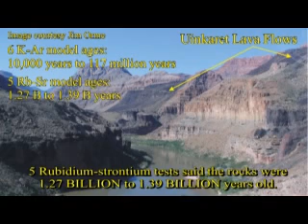Dating methods: CrEvo Rant #100 with Wazooloo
In this rant, Ian addresses a reader request for a rant on dating methods.  Ian shows the bankruptcy of the methods and how they fail every test ever presented to them.

People asked for references, so here's some references:

Debate with Dr. Koerner, 2009 on sagadiiradio.com:
(July 31st thru Aug 14th)

Austin, Uinkaret lavas:
Impact article:

Dating of skull 1470, described in detail in Lubenow's book "Bones of contention", and covered in part 21 of "Complete Creation":

Dating calibration:
Ummm. what else would they calibrate the dating methods with?
This "calibration" is going on even today! See above - Skull 1470, Mars Rock, and other examples too numerous to mention - entire books have been written on the subject for crying out loud!  Like Woodmorappe's "The mythology of modern dating methods"  Half the point of the rant is showing the "calibration" of the dating methods (read: rejecting dates that don't line up with assumed evolutionary ages - that's calibration!)

8 million year old T-rex: "Mining for mammoths in the badlands", New York
Times, December 3, 1905

30 million year old T-rex (and others): "30,000,000 years ago," New York
Times, March 11, 1927

Dinosaurs stated 150 million years ago: "When Life Began," Russell Owen,
New York Times, February 9, 1941